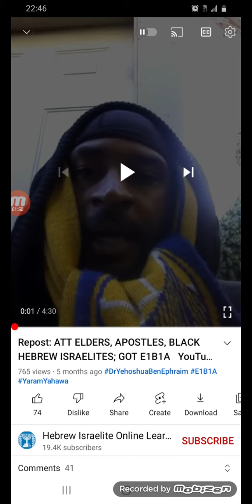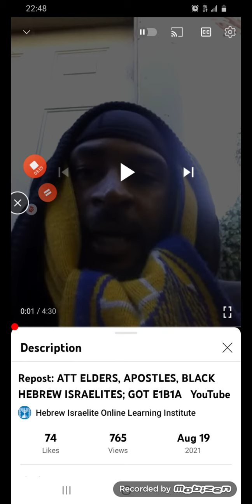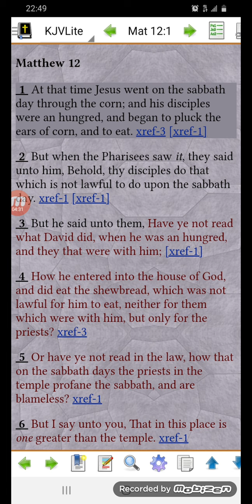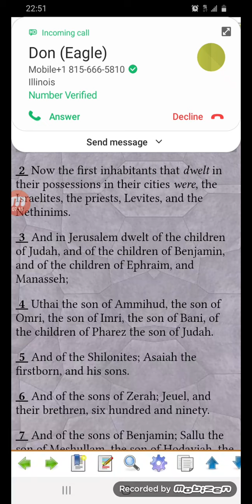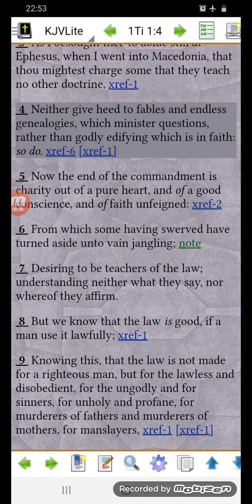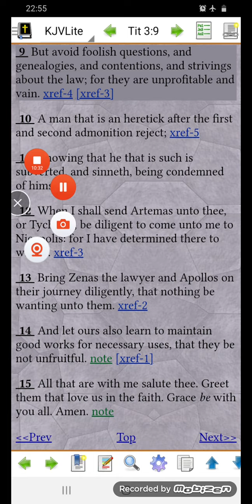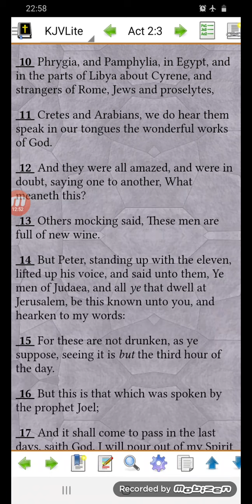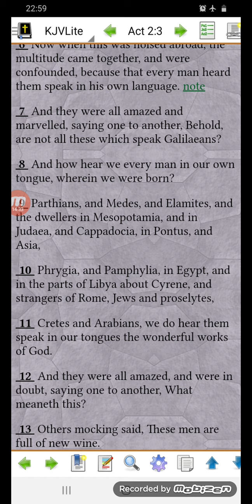E1B1 is not a requirement for salvation